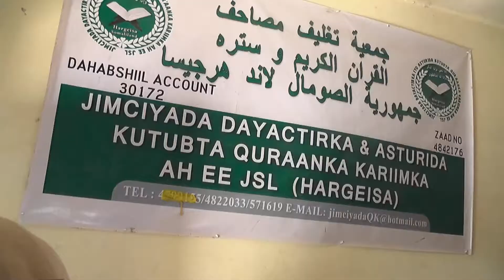WARKA WASIIRKA DIINTA AWQAAFTA IYO KUTUBTA DAYACTIRKA QURAANKA KARIIM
Wasiirka Diinta Awqaafta Somaliland Ayaa Kormeer Ku Tagey Xarunta  Jimciyadda Dayactirka  iyo Asturid Kitaabka  Qur'aanka Kariin ah ee magaaladda Hargeisa iyo Fariinta Ay Direen Bulshadda Muxsiinta ah.